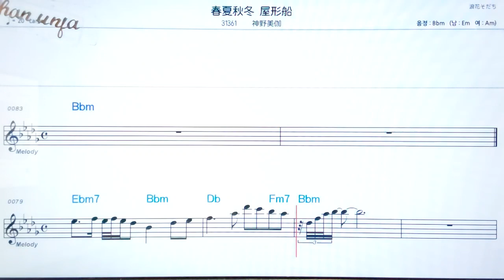슈운카규우토우아카타부네/신노미카💖日本の曲( 한글 발음)악보, 코드, ,가사,Karaoke*카라오케 반주